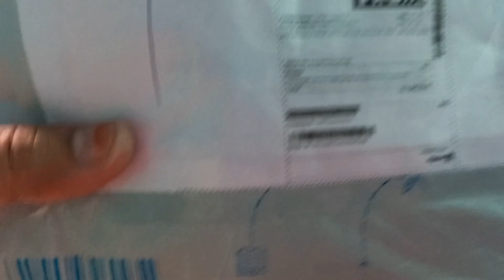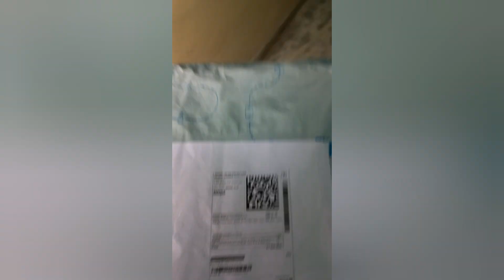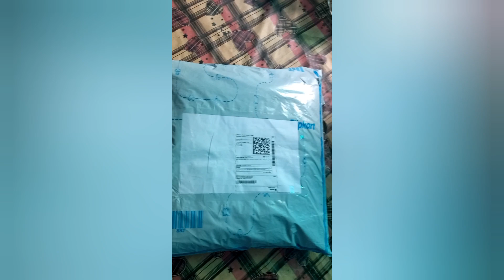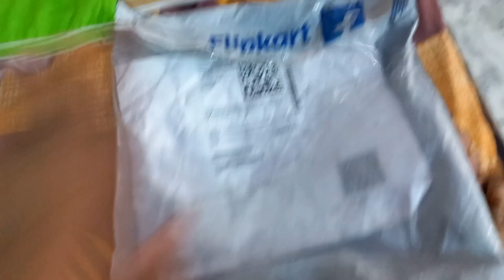Arsh ke liye mangvae online kapde dekho kya hua😜🤔 Neha Naazneen ❤️ 😁